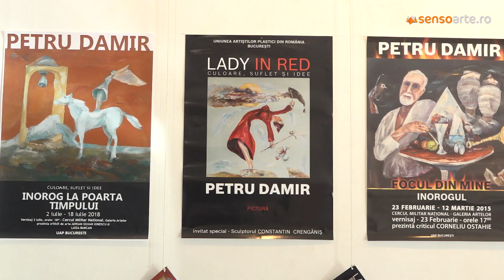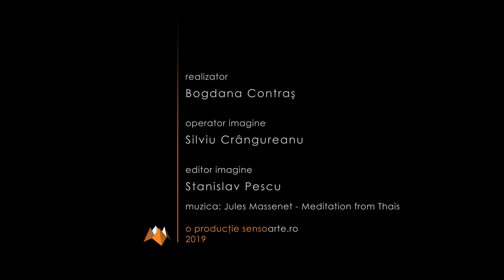Petru Damir - expozitia "Duios inorogul vibra"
Artistul Petru Damir a ales sa sarbatoreasca cei 70 de ani de viata printr-o ampla expozitie retrospectiva de pictura. Astfel la galeria Caminul Artei putem admira in perioada 1-14 august 2019 expozitia intitulata "Duios inorogul vibra. Culoare, suflet si idee".

"Cu o narativitate plina de farmec, in care ghidusia isi are locul sau, Petru Damir isi inconjoara colegii si prietenii, cu povesti de viata. Fragmente de trairi intense sunt transferate astfel, interlocutorului cu un entuziasm nedisimulat; supletea povestirilor este captivanta, fluxul vorbirii poarta energia creatorului.
In fata sevaletului, cu paleta si pensule il regasim pe Petru Damir acelasi fermecator povestitor. Pe panzele sale, pictorul Petru Damir filtreaza insa, lumea asa cum o cunoastem noi. Din cotidianul incarcat de bune si rele - printr-o sita care stopeaza "impuritatile" si opreste pricinile de incarcare energetica negativa a fiintei - Petru Damir alege doar visul si visarea sa-i fie calauze." (dr. Roxana Pasculescu, critic de arta)

"Cu o tusa de factura expresionista, lasata insa sa se avante intre anumite limite ferm trasate si acerb supravegheate, pictura lui Petru Damir castiga in profunzime printr-o serie intreaga de subtilitati compozitionale, din care se detaseaza separarea imaginara a planurilor orizontale din devierea dualitatii teluric-eteric spre sferele semantic ale altor raporturi de contrarietate, cum ar fi real-ireal, natural-fantastic, logic-fabuloric etc. Colorist innascut, el isi compune paleta cu profesionalism, improvizand in deplin acord cu intuitia sa si sub influenta unei dispozitii ludice, pe care nu incearca in vreun fel sa si-o ascunda, ci, dimpotriva, o exploateaza la maximum in beneficiul spectacolului cromatic." (Corneliu Ostahie, critic de arta)

Acest material va este oferit de Programul Catena pentru Arta.
Realizator: Bogdana Contra